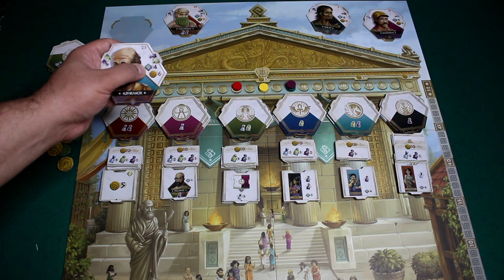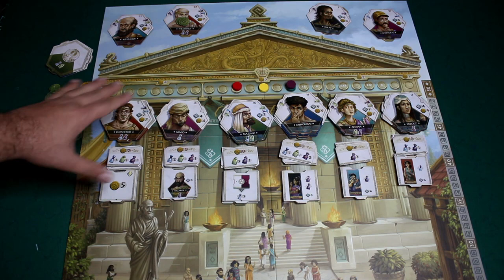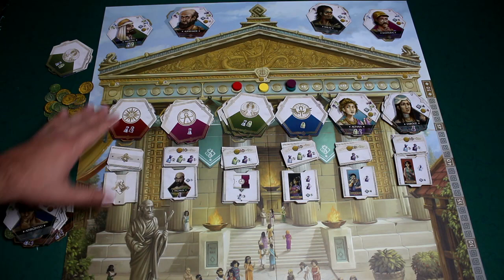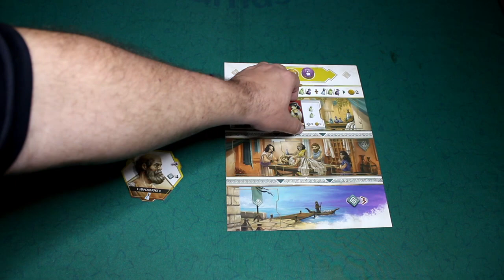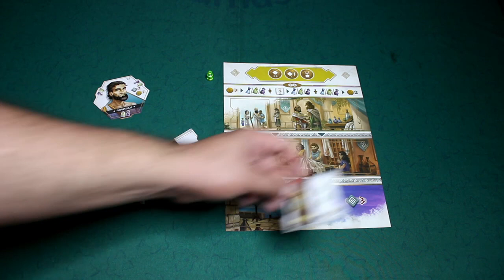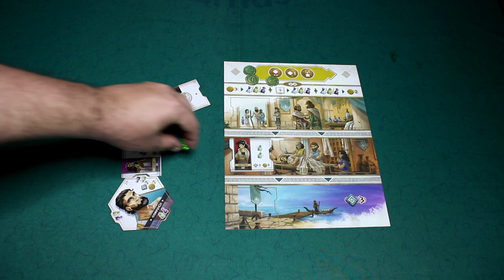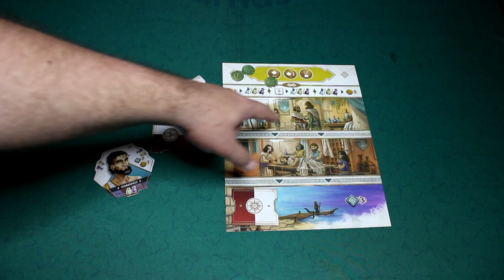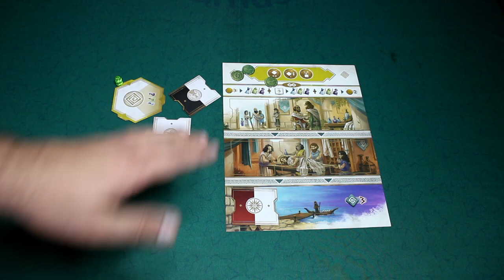Hippocrates - Review S07E20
Chegou a hora de falar sobre o segundo melhor jogo que eu conheci em 2021! Em Hippocrates os jogadores são médicos que precisam cuidar dos seus pacientes e assim ficarem famosos! Confere ae!